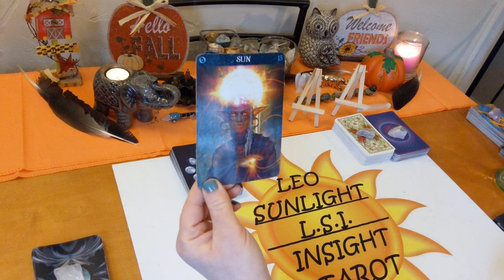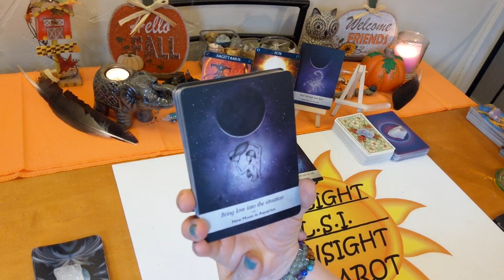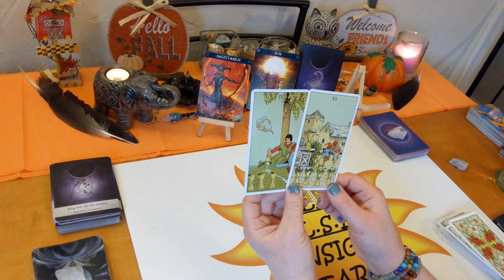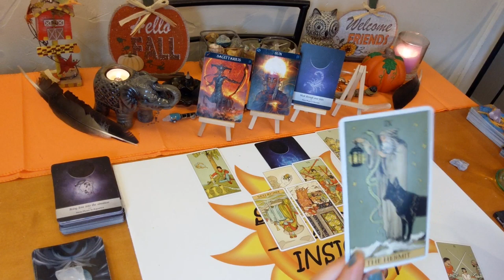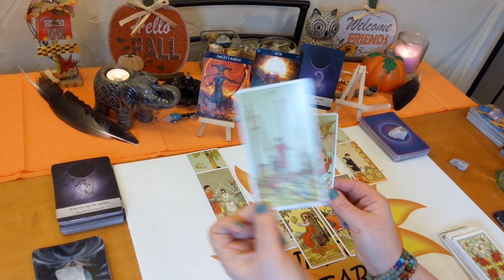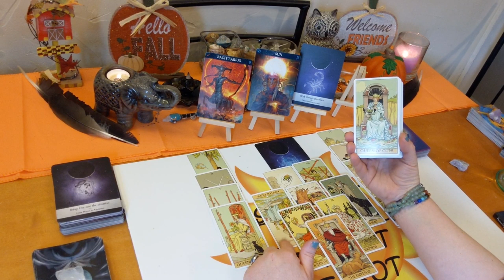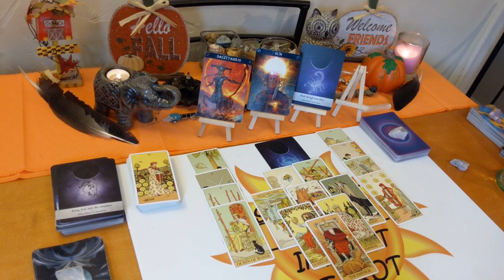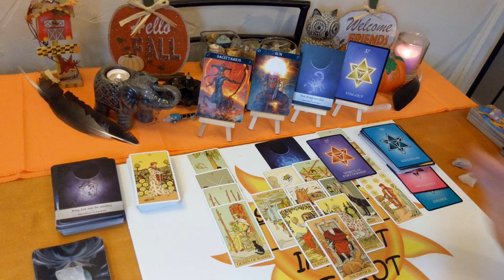Sagittarius: New Cycle in Life & Major Changes🌩️ December 2019 Tarot Forecast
♐Sagittarius♐ Tarot & Oracle Card Forecast Reading for December 2019.

🎴Decks used:
Barbiere Zodiac Oracle – Barbara Moore
Moonolgy Oracle – Yasmin Boland
After Tarot – Corrine Kenner